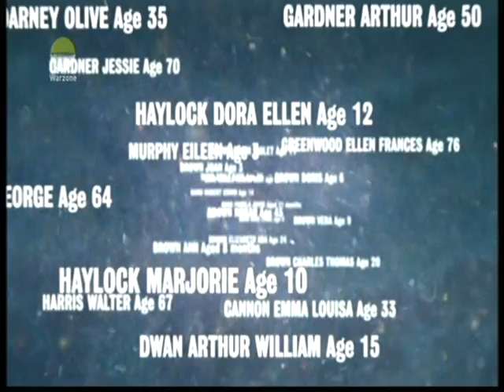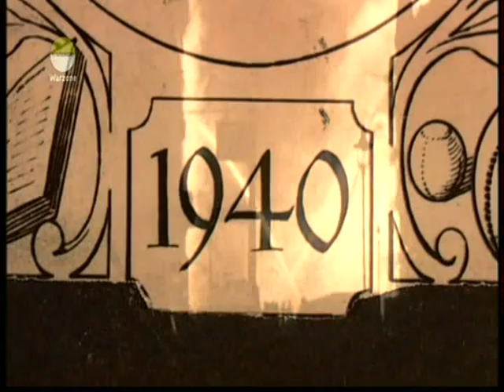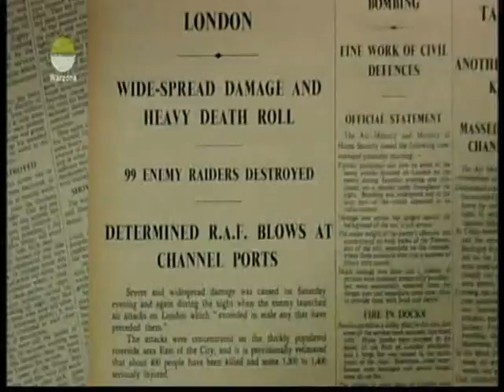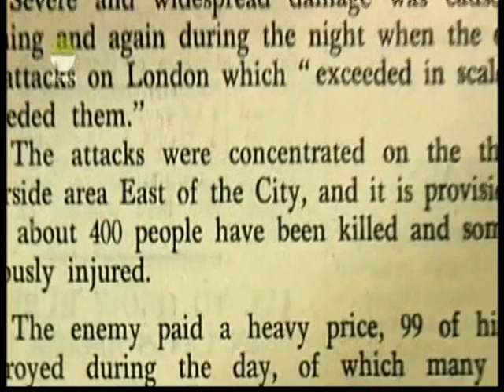The First Day Of The Blitz.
Archive footage and first-hand accounts provide an insight into the terror London faced on September 7, 1940 when the Nazis began the first of many attacks from the air.